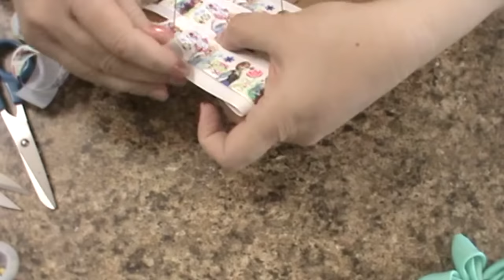MOñO FACIL CON FLOR KANZASHI Paso A Paso EASY KANZASHI HAIR BOW Tutorial DIY How To PAP Video 109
Facil elaboracion de flor kanzashi, el accesorio perfecto para decorar nuestros moños y diademas.

MEDIDAS/MEASUREMENTS:
5 Tiras de 5" (12.5cm) en liston de 1.5" (4cm)
5- 5"(12.5cm) strips of 1.5" (4cm) ribbon